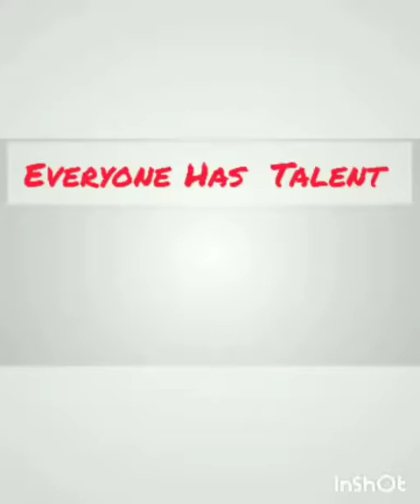I B - Rudra Bharot